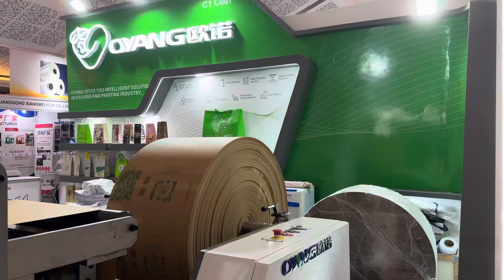Allpack Indonesia 2024! Oyang High Speed B220 SOS Paper Bag Making Machine Running Speed 220pcs/min!